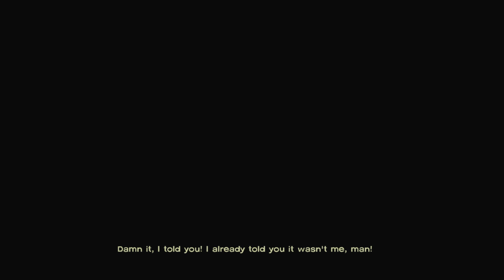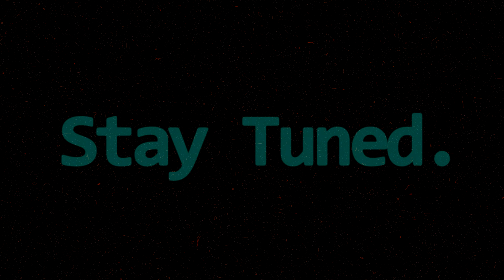Walking Dead: 400 Days - Episode 2 "Stuck Bus"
A bottle episode.

Asswipe, to me, is a better nickname.